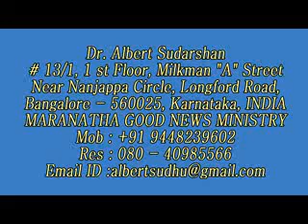27 27 th February 2010 Maranatha Rev Albert Sudarshan Thursday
27  27 th February 2010   Maranatha   Rev  Albert Sudarshan   Thursday